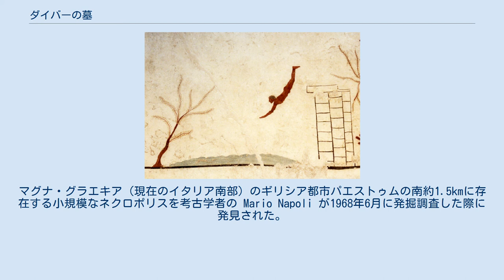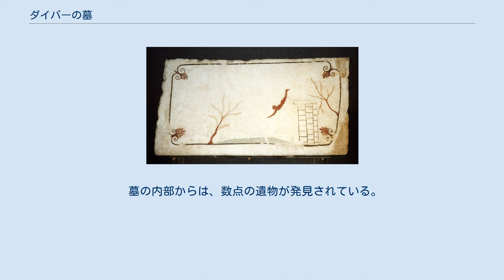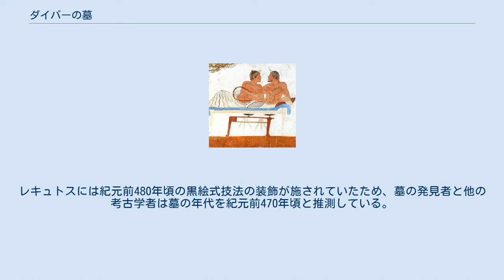ダイバーの墓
墓の蓋の内面。
波に飛び込む男性が描かれている ダイバーの墓（イタリア語: Tomba del tuffatore、英語: Tomb of the Diver）はイタリアに存在した紀元前5世紀頃の古代人の墓。
マグナ・グラエキア（現在のイタリア南部）のギリシア都市パエストゥムの南約1.5kmに存在する小規模なネクロポリスを考古学者の Mario Napoli が1968年6月に発掘調査した際に発見された。
現在はパエストゥムの博物館に収蔵されている。
 自然の岩を掘削してできた床面と、地元で取れた石灰岩を厚い板状に加工した側板4点および蓋1点で構成された墓である。
板石は漆喰が丁寧に施され、側板は215 x 100 x 80 cm の箱状に配置されていた。
5枚の板石は内側にフレスコ技法の絵が施されている。
4側面の板石にはシュンポシオン（響宴）の様子が描かれ、蓋の板石には墓の名称の由来になった若い男性が渦巻き波打つ水面に飛び込む様子が描かれている。
二人以上の絵師が携わったとみられ、南面は他の面と比べて技術的な評価が低い。
 墓が発見された際の予期せぬフレスコ画の発見でその重要さが明らかになり、「オリエンタルを起点とし、アルカイック時代とクラシカル時代をくぐり抜けたギリシア絵画の唯一の例だ。この時代（紀元前700-400年）のギリシャ様式の墓は数百点が知られているが、フレスコで人物が描かれた例として唯一のもの。」と評された。
 墓の内部からは、数点の遺物が発見されている。
遺骸（骨の状態は良くないが、若い男性と推測される）の傍には亀の甲、2点のアリュバロス（arýballoi）、アッティカ式のレキュトスが置かれていた。
アリュバロスはレスリングの訓練の際に使っていた香油容器と考えられ、レキュトスは彼の好んだ飲料カップとみられている。
レキュトスには紀元前480年頃の黒絵式技法の装飾が施されていたため、墓の発見者と他の考古学者は墓の年代を紀元前470年頃と推測している。